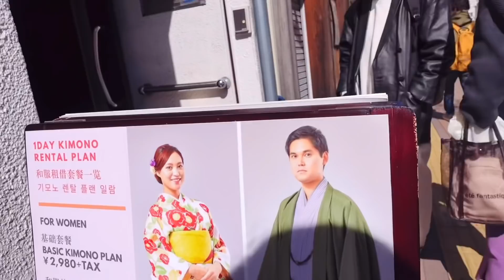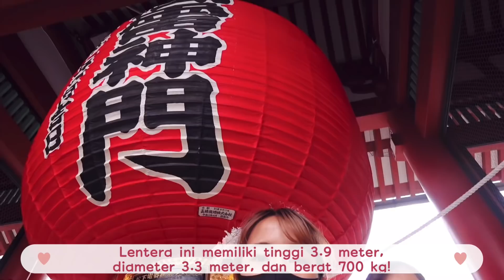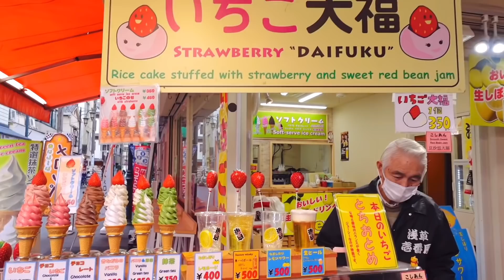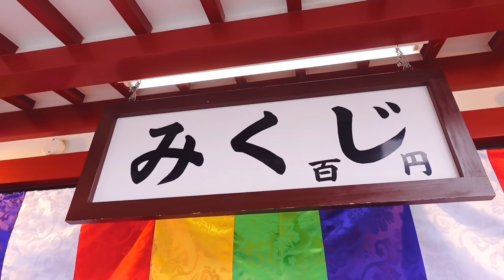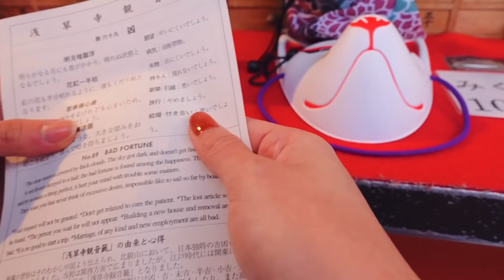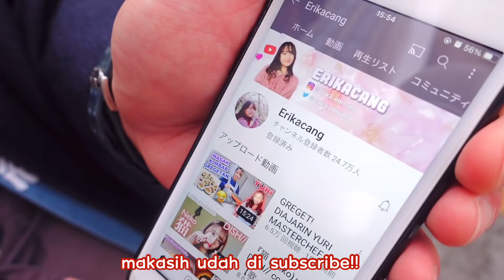SEHARIAN JADI PRINCESS DI JEPANG!! DIAJAK KELILING KOTA TOKYO SAMA TUKANG BECAK GANTENG😍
Seru banget jalan2 di Asakusa! Videonya diambil bulan Februari guyss

Opening video by: Wahyu Aby @why.by